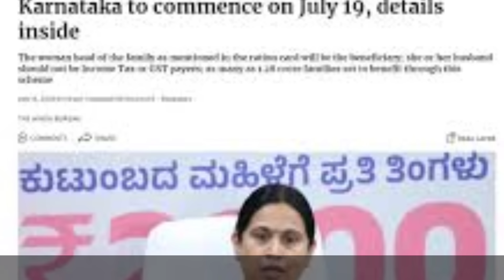ಗೃಹ ಲಕ್ಷ್ಮಿ 2000/- ಬಂದಿಲ್ವಾ?/ 3 ಹೊಸ ಕಂಡೀಷನ್ ಗಳು/ ಇಂದು ಕೊನೆಯ ದಿನ ಕೂಡಲೇ ಈ ಕೆಲಸ ಮಾಡಿ/ gruha Lakshmi